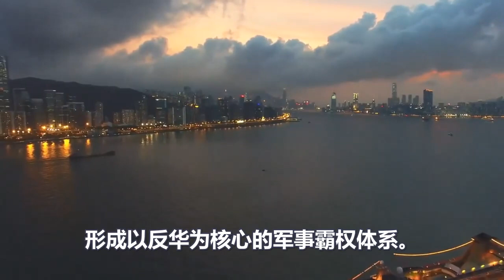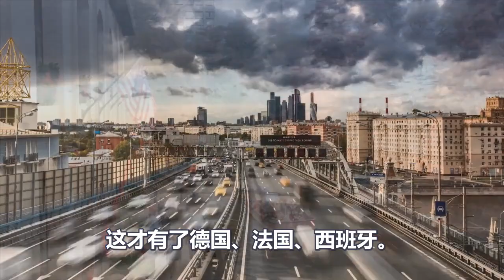今天，美媒向赵立坚提了个问题！引发世界震惊！赵立坚的回答让人爆笑！让人大跌眼镜的一幕发生了！